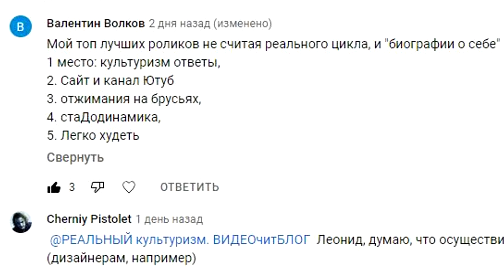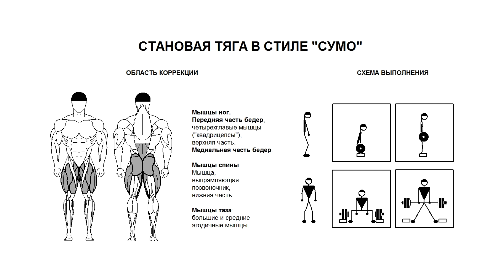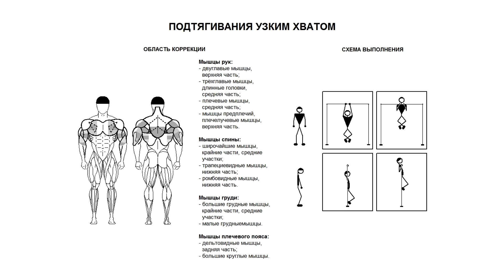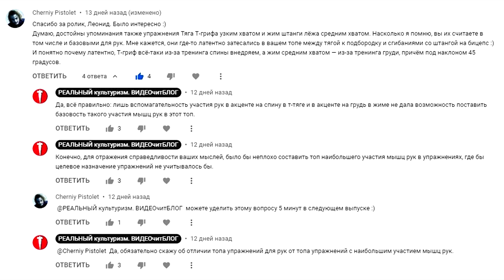Топ-5 главных упражнений. Самый лучший ролик из учебного видеонапраления-ДИСПЕТЧЕРА "Бодибилдинг".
культуризм бодибилдинг натуральный *** РАЗВЕРНИТЕ ОПИСАНИЕ! ***
Cherniy Pistolet
00:00 – Вступление
02:48 – Каналу — 10 лет!
04:10 – Представление темы ролика
04:25 – Лучший учебный ролик
06:55 – Лучший разговорный ролик
08:50 – Главные упражнения в культуризме
11:08 – Первое упражнение
12:57 – Второе упражнение
13:20 – Третье упражнение
13:45 – Четвёртое упражнение
14:19 – Пятое упражнение
14:57 – Как составлялся этот рейтинг
16:10 – Пишите в комментариях ваше мнение
16:46 – Заключение
      Видеоблог «Реальный культуризм. Видеочитблог» Леонида Егорова, автора книги  «Реальный культуризм в вопросах и ответах»  (2000 ответов, 1500 стр.)
      Ролик продолжает 11-е видеонаправление «Вопрос», которое будет дополнять 10 существующих видеонаправлений:
      - 7 учебных направлений,
      - стрим-направление,
      - и 2 направления обо всём
–  которые будут названы следом.